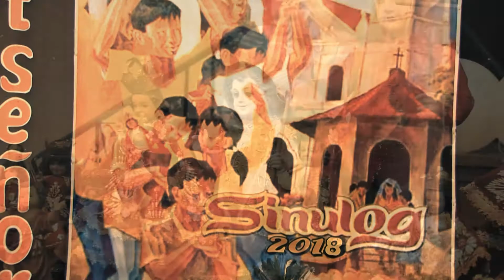34th Anniversary Fiesta & Sinulog Celebration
The event was blessed by Bishop Alain B. Faubert - Auxillary Bishop of Montreal held on January 21, 2018, at St. Kevin's Chruch.